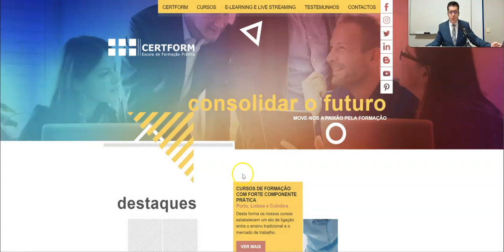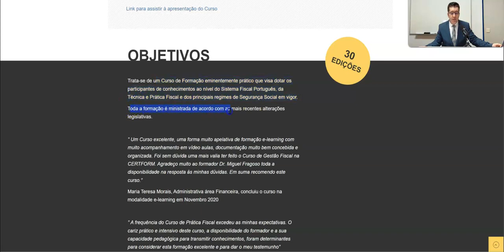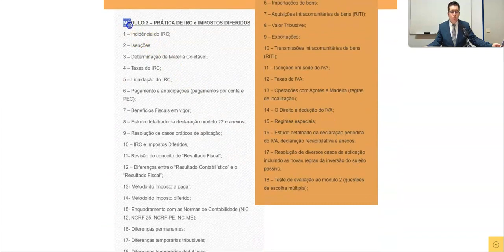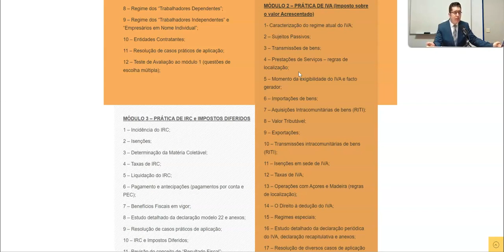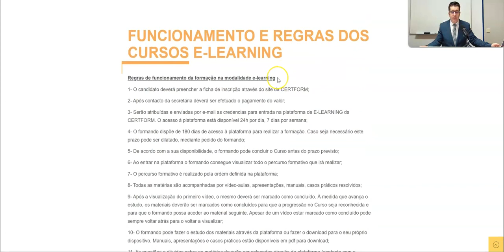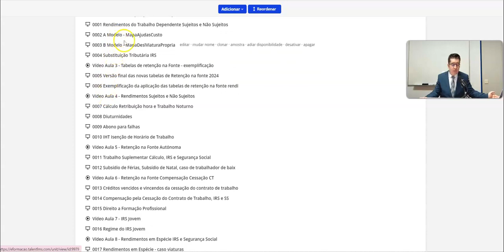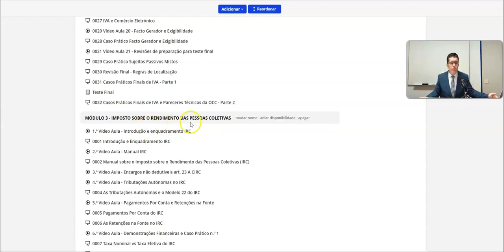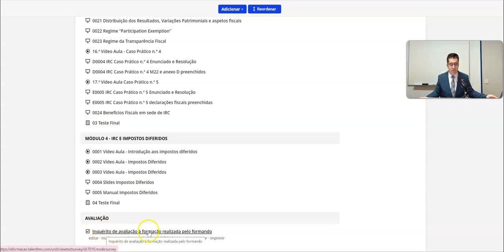💲CURSO PRÁTICO DE GESTÃO FISCAL (IRS, SEGURANÇA SOCIAL, IVA, IRC) - na forma e-learning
O CURSO PRÁTICO DE GESTÃO FISCAL ministrado pela CERTFORM é um Curso sobre o Sistema Fiscal Português com uma vertente eminentemente prática e orientado para as necessidades do mercado de trabalho.

Este percurso formativo serve também os objetivos daqueles que se querem manter atualizados em relação ao nosso Sistema Fiscal, cujas alterações são frequentes.

A formação adequa-se a todos aqueles que na sua atividade profissional ou académica precisem ou venham a precisar de formação prática em Fiscalidade (IRS, TSU, IVA, IRC) capaz de proporcionar as competências técnicas e práticas, de modo a a enfrentarem os desafios profissionais com a preparação adequada.